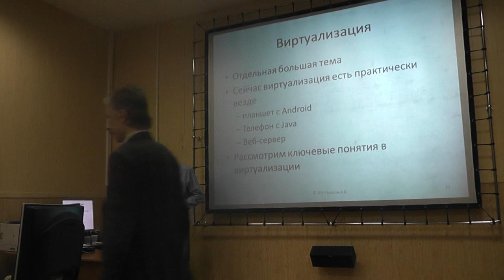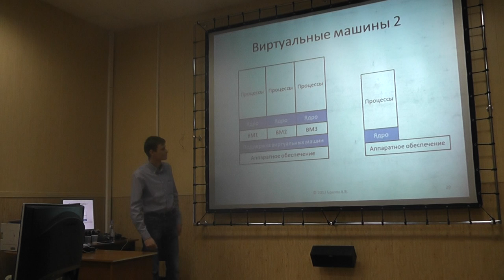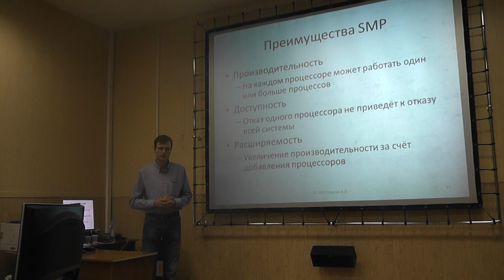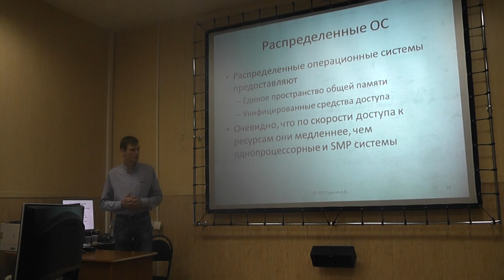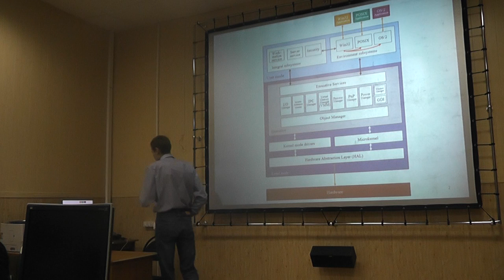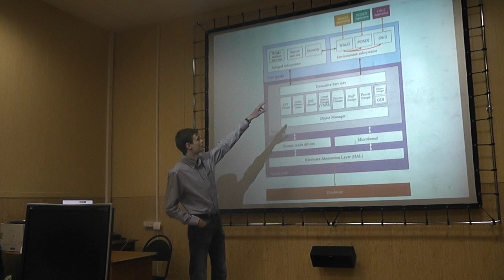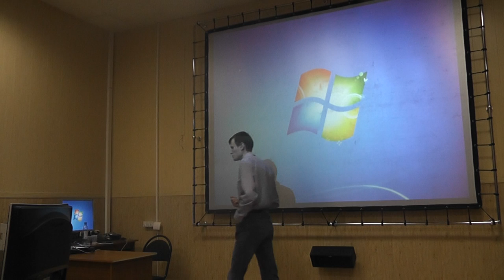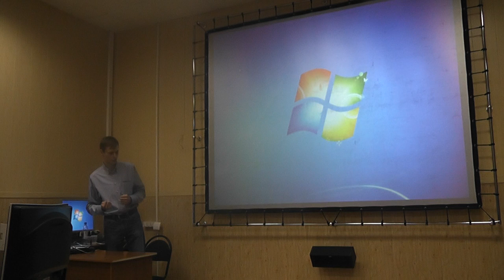Операционные системы, лекция 3, часть 3 + доп. материалы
!!! НОВАЯ ВЕРСИЯ С ХОРОШИМ ЗВУКОМ !!!
Лекция № 3 - Архитектура операционных систем (продолжение). История, эволюция, зарождение структурного подхода. Монолитные, микроядерные, гибридные архитектуры. Исследовательския направления - экзоядра, наноядра.